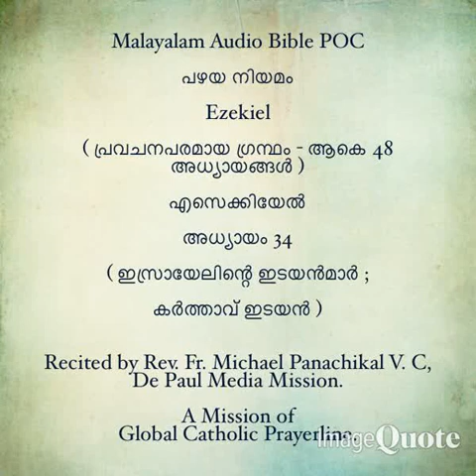MP4 File of the Book of Ezekiel - Chapters 17 to 34 - Combined